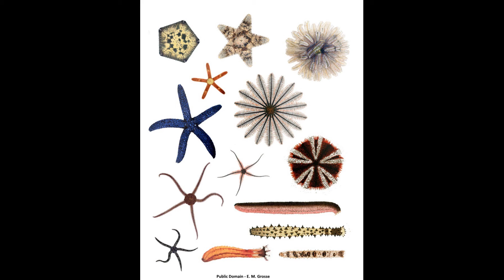Echinoderm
Echinoderm are Deuterostomia Eumetazoa. They have five radial symmetry